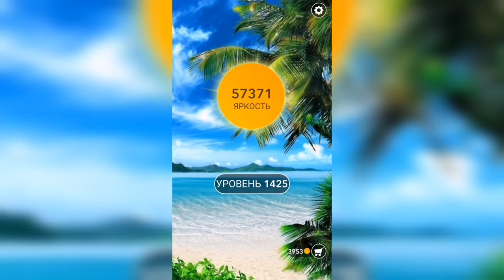Word / Слово Крест: Поиск русского кроссворда / Уровень 1425